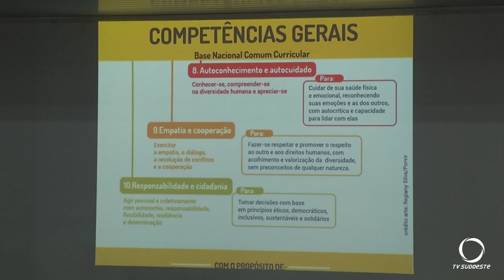Semana pedagógica marca o início das atividades na rede municipal